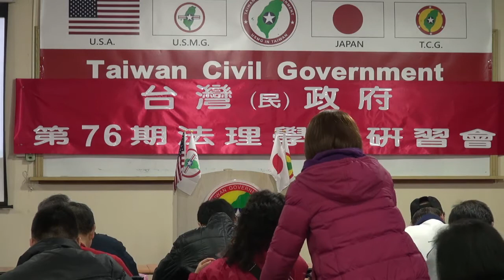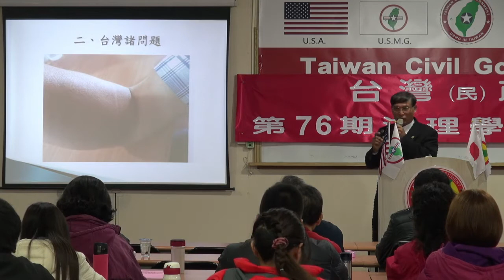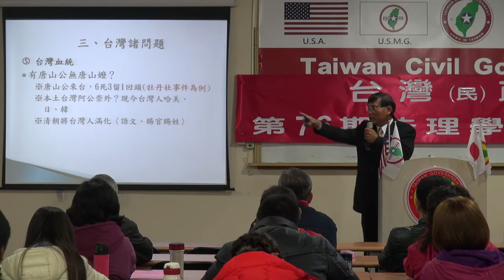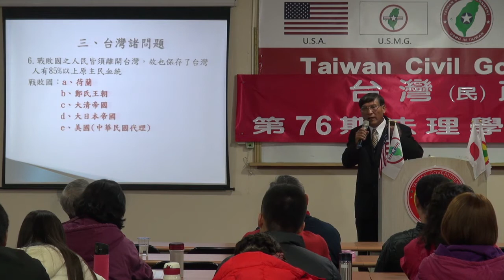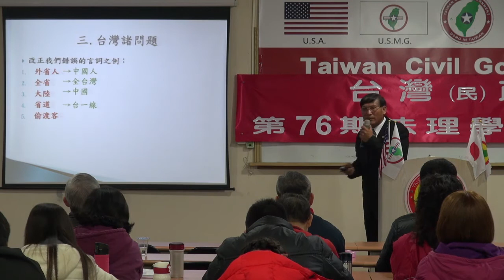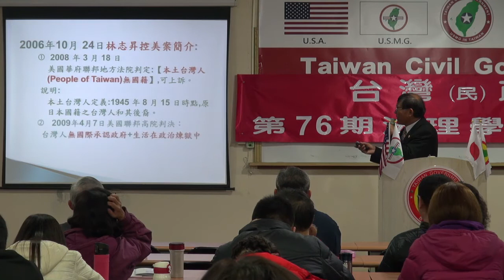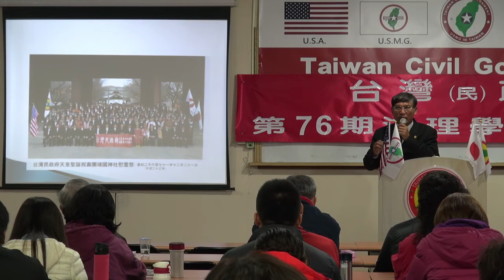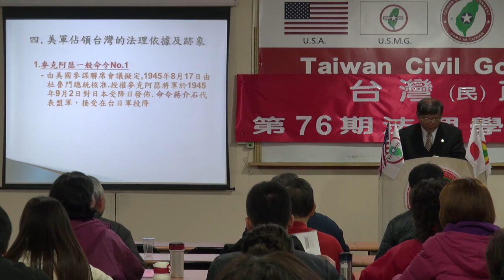140110-2-台灣國際地位正常化-潘良華-台灣(民)政府第76期法理學院研習會